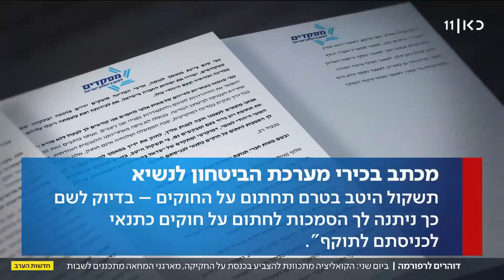אין הידברות - יש הפגנות: המחאה נגד הרפורמה מתרחבת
כאן חדשות | בעוד ניסיונות התיווך של הנשיא בין הקואליציה לאופוזיציה סביב הרפורמה המשפטית נראים תקועים מתמיד – ראשי המחאה נגד הממשלה הכריזו היום שיקיימו הפגנות נוספות ביום שני הקרוב. במקביל – שיגרו בכירים במערכת הבטחון לשעבר מכתב חריף לנשיא בדרישה שיפעל לסכל את הרפורמה. כתבתה של יערה שפירא, מתוך חדשות הערב 16.02.23